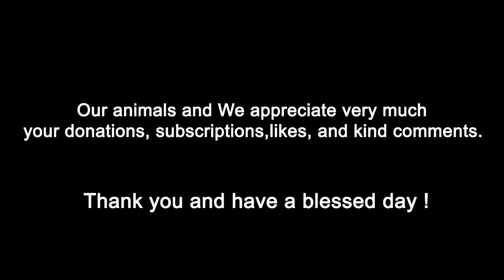White-browed bulbul bathing time